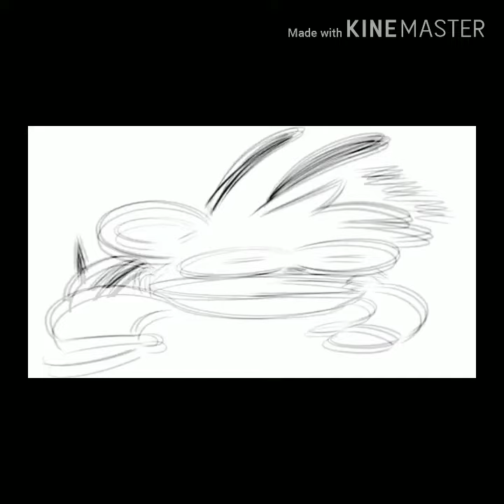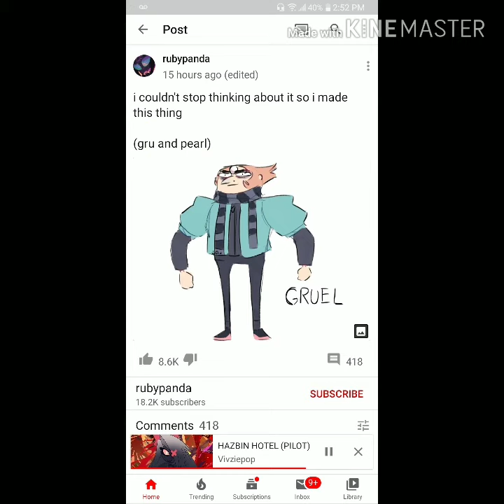The life of Kina